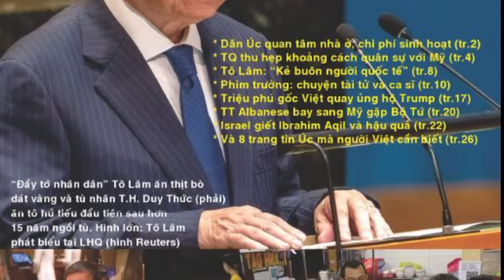Thời Kỳ Hậu Nguyễn Phú Trọng- Liệu Tô Lâm Sẽ Khai Tử Chế Độ CS